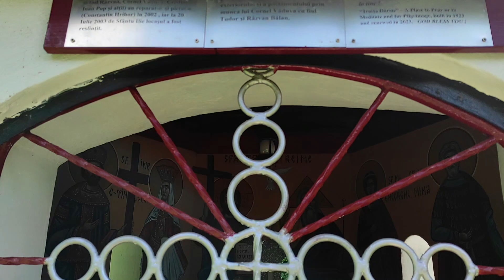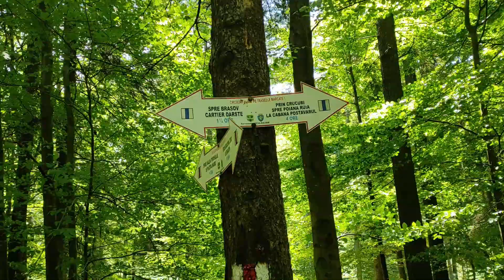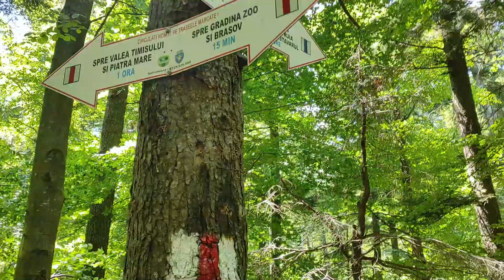Din Dârste spre Noua prin pădure - BRAȘOV 🇷🇴 🚶‍♂️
Traseu👉Gării Dârste - Pasajul din Dârste - Troița din Dârste - Noua

Mulțumesc pt. Atenție🙂